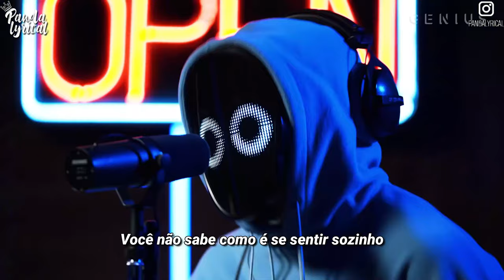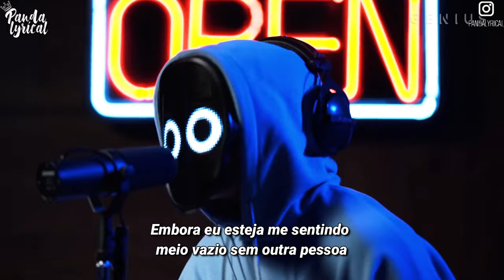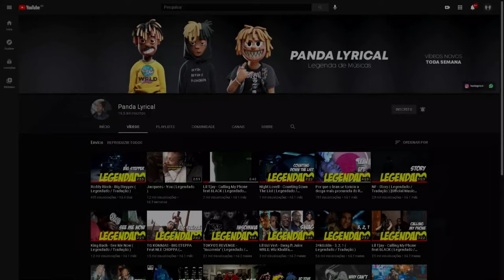BoyWithUke - Toxic - Open Mic ( Legendado / Tradução )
Sigam e se Inscrevam: @boywithukeofficial @genius